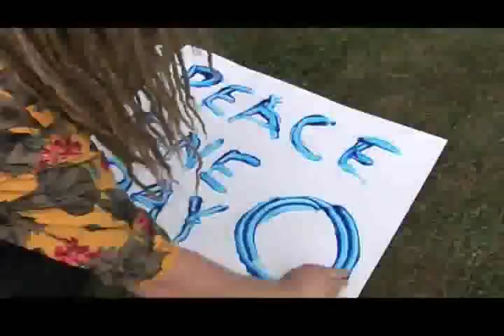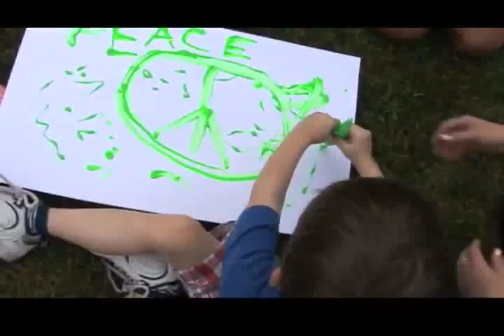War No More by John Welton.mp4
Video in support of Peace One Day